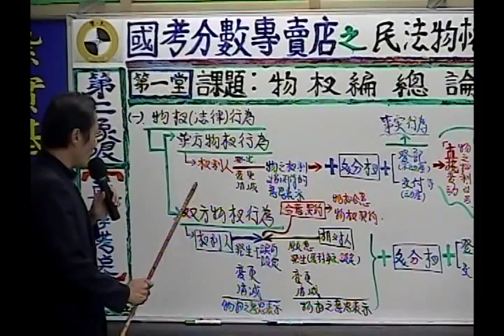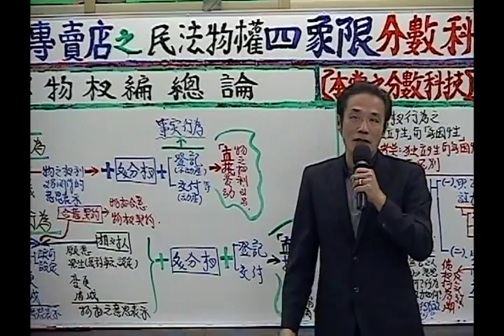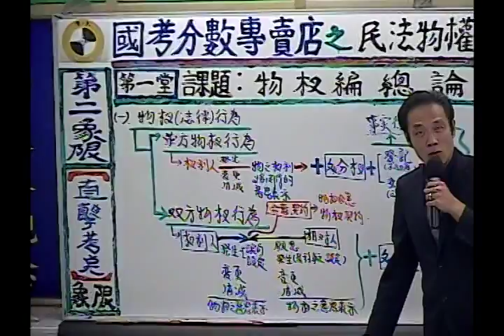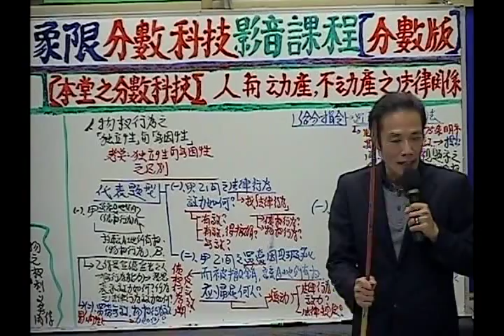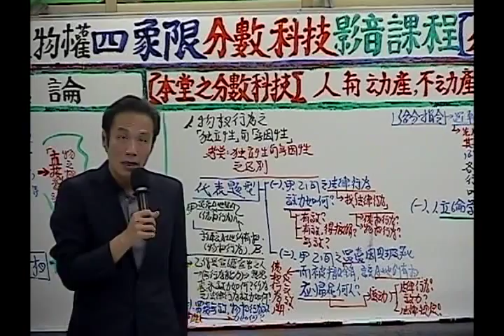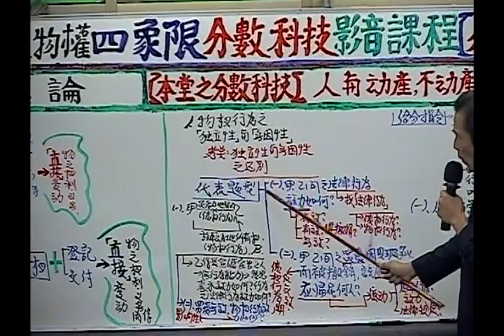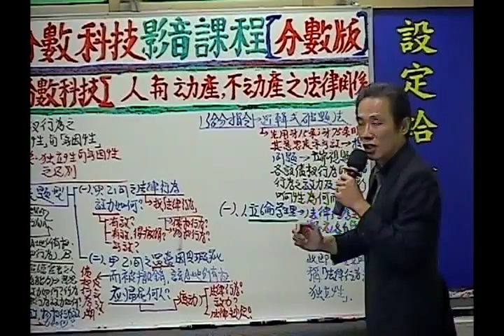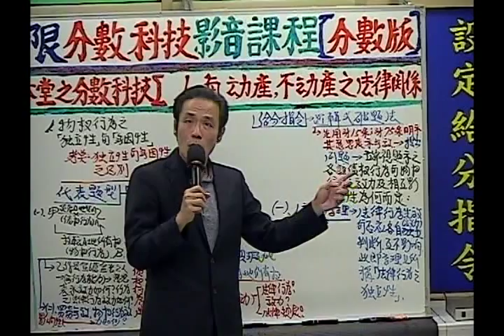民法物權第一堂第二象限之直擊考點-陳一夫